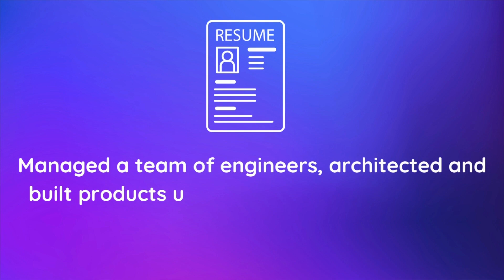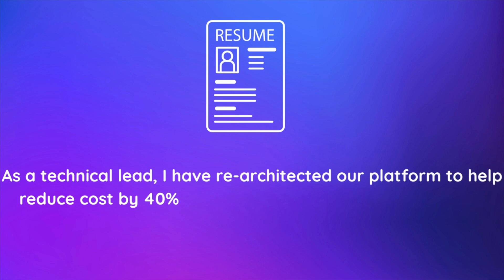Want To Work For Big Tech Companies? || Follow These Strategies To Increase Your Chances.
I worked with AWS As a Sr. Solutions Architect for several years; during my tenure, I conducted several interviews. My friends and colleagues have asked me several times about tips and tricks for being hired at Big Tech companies. Today, I will share my experiences and observations with all of you and discuss what these big tech companies are looking for in a potential employee.